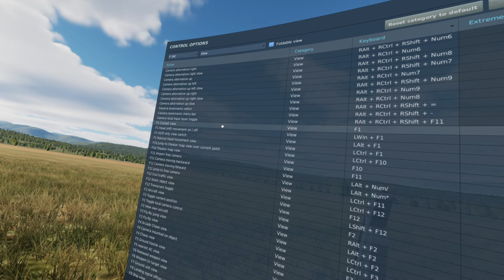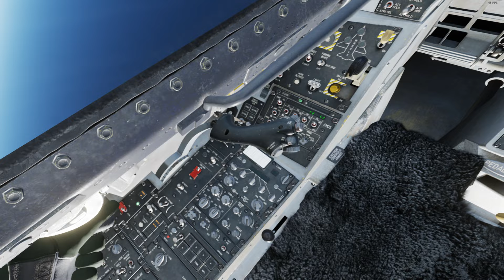Digital Combat Simulator 2024 03 16 05 54 47